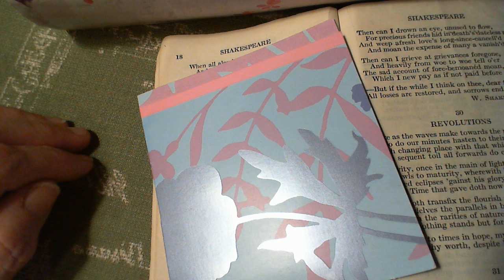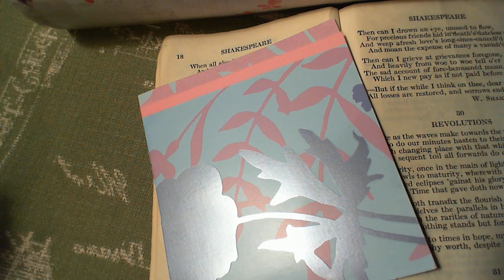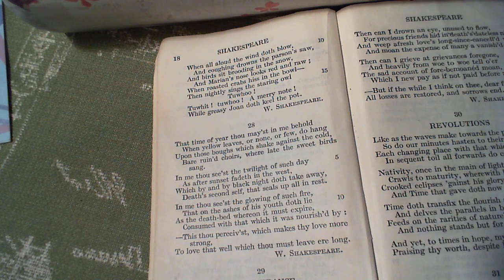That time of year thou may'st in me behold - W. Shakespeare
28 That time of year thou may'st in me behold
The twenty-eight poem in the collection.